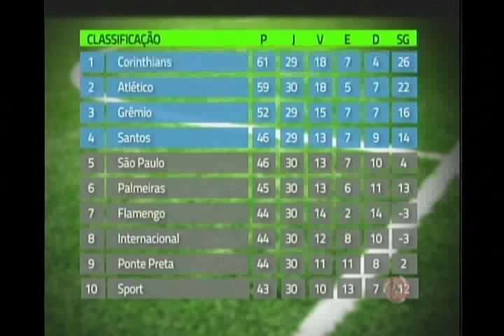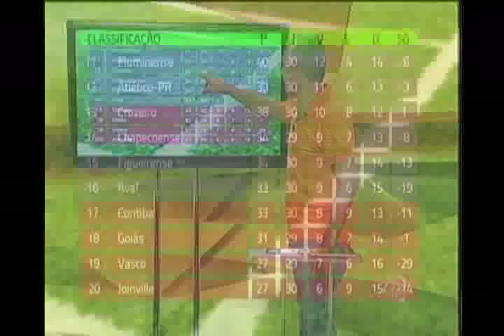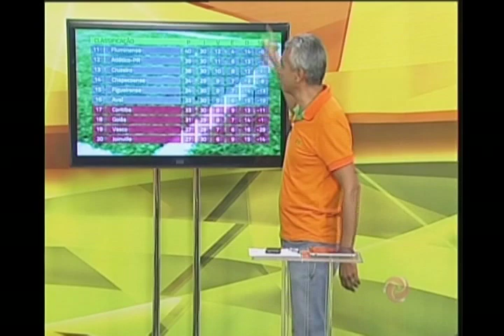Alterosa Esporte íntegra - 15/10/2015